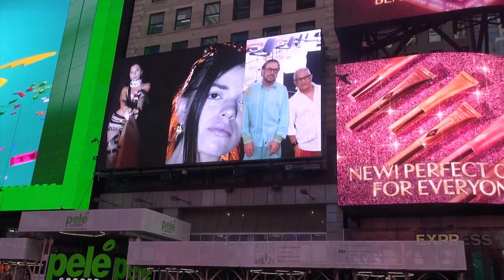Belts Fashion Show 917 825 8225 ig alexanderegurman